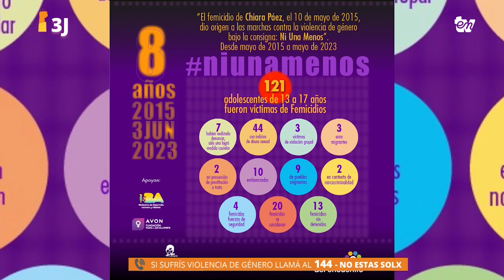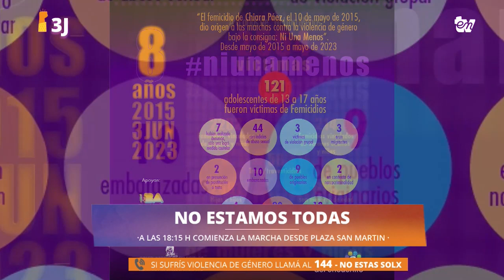Bloque: Estadísticas femicidios